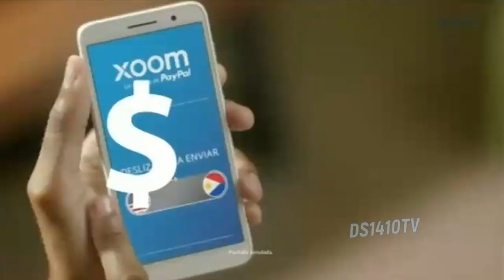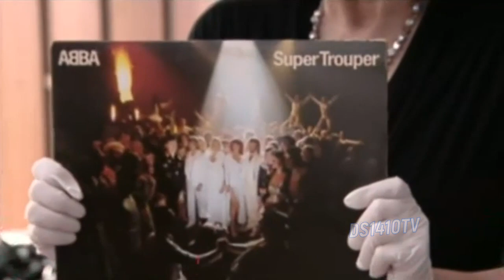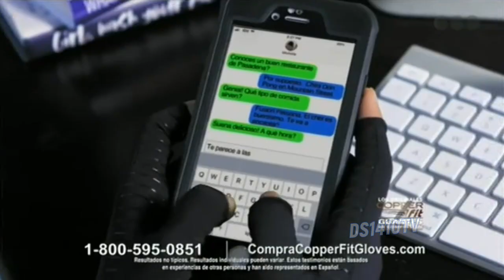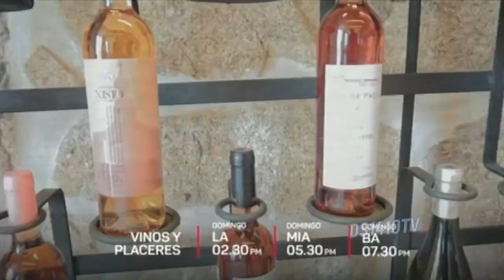Tandas Publicitarias Telefe Internacional - Marzo 2020